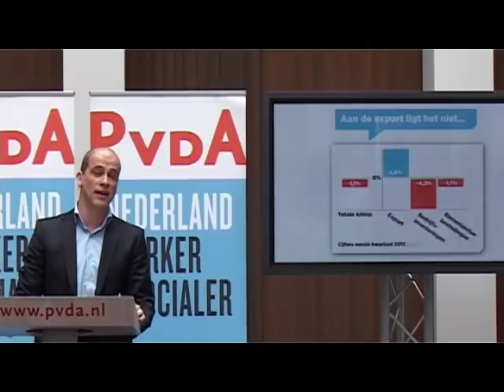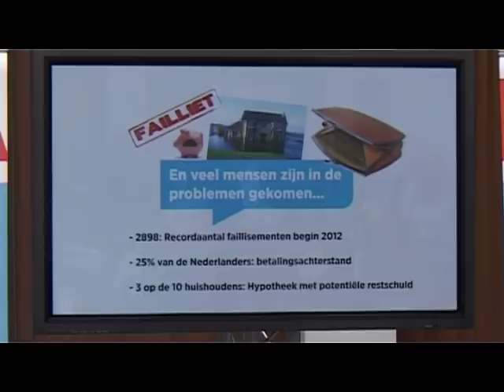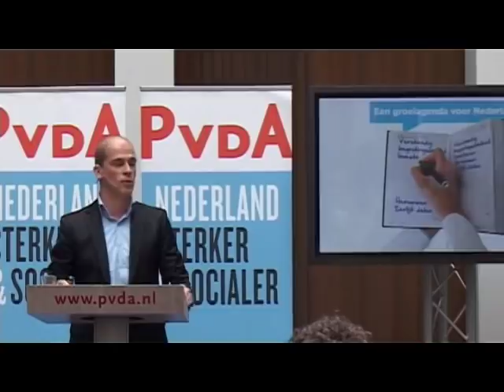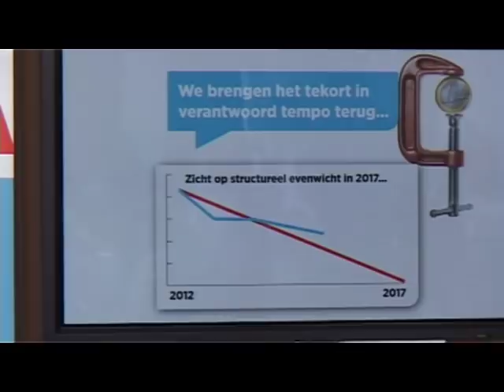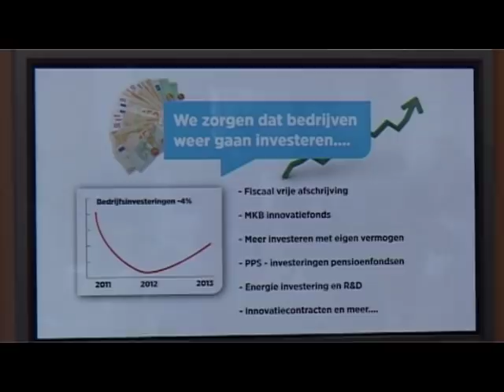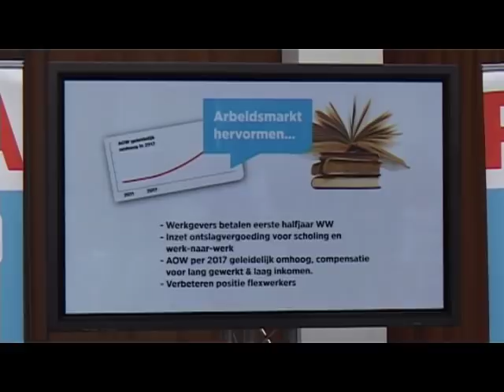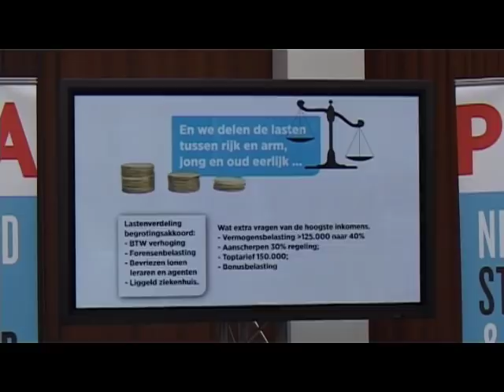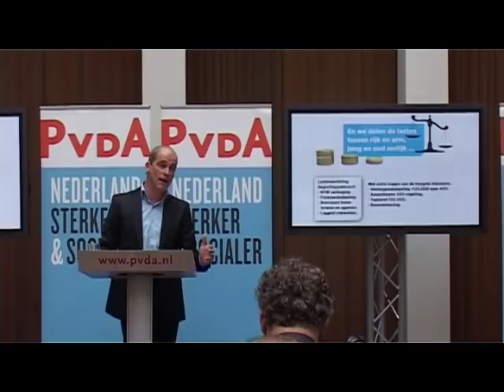Samsom presenteert verkiezingsprogramma PvdA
7 juni 2012, Den Haag. Groei, banen en eerlijk delen. Dat is de belangrijkste inzet van het verkiezingsprogramma van de PvdA 'Nederland Sterker & Socialer'